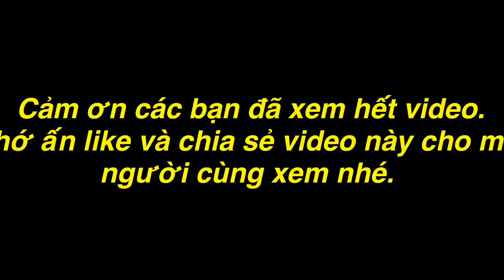TXTV - Thánh Xàm Thử Thách Sinh Tồn Trong Rừng - Ngày thứ 2 Hiện Tượng Lạ Khi Đi Săn Đêm